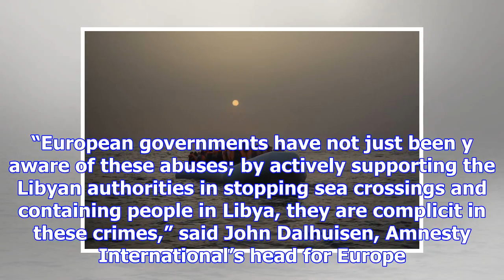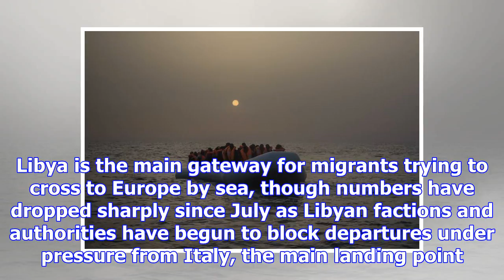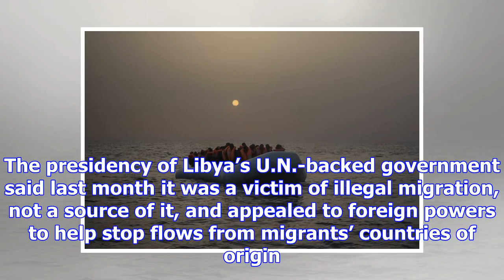Amnesty says eu is complicit in violations of migrant rights in libya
BRUSSELS (Reuters) - European governments are complicit in grave human rights violations in Libya th...